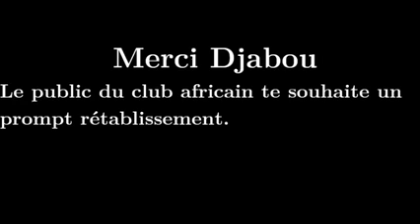عبد المؤمن جابو "مموش" 2014 - 2015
للمزيد من فيديوهات وأخبار وفاق سطيف زورونا على صفحتنا صفحة وفاق سطيف فوارة